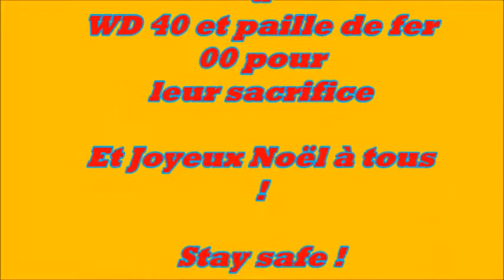Fusil Merkel Sulh 117 E bis sous le sapin !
Une petite curiosité de l'ex RDA un merkel suhl en calibre 12/70 ,
Acheté pour pièce sur naturabuy et remis sur pied par les soins du père fouettard !!!